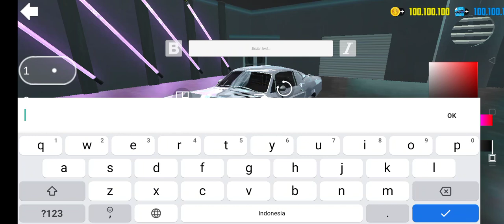car simulator 2 mod apk | car game | gameplay android